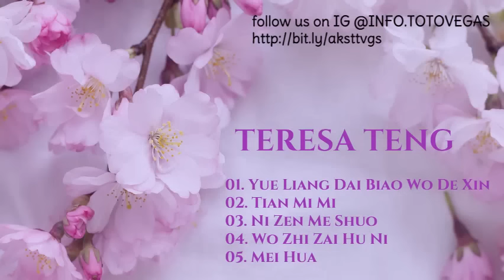NOSTALGIA LAGU MANDARIN LAMA (TERESA TENG) Teresa Teng Best Song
Semoga terhibur ya Gess :)